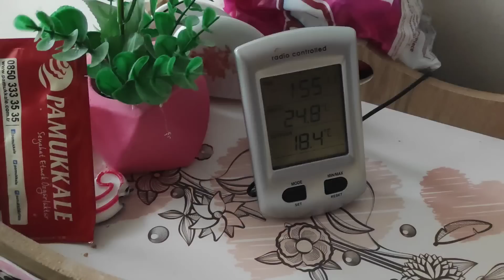Mi esposo quiere que me convierta?/saco unos mitos para mi/familia turcolombiana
BİENVENİDOS a Nuestro Canal Familiar donde tienes  Vlogs de nuestra vida en Turquía.